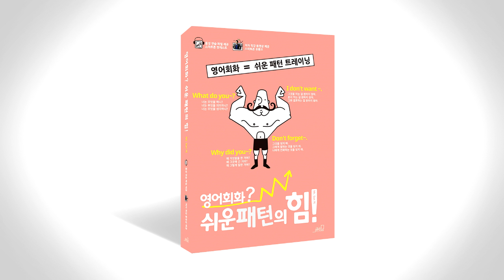쉬운 패턴의 힘 음성따라말하기 083